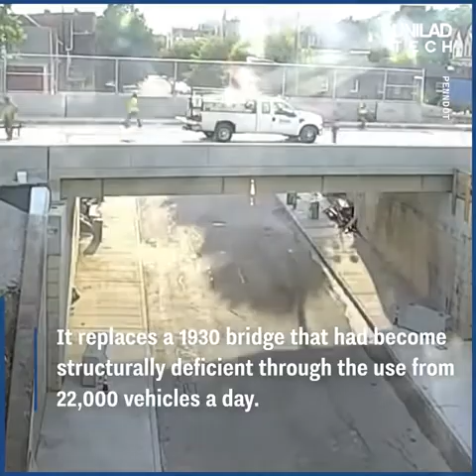Rapid Bridge Replacement This 1930 s bridge in Pittsburgh took just 57 hours to be replaced!…